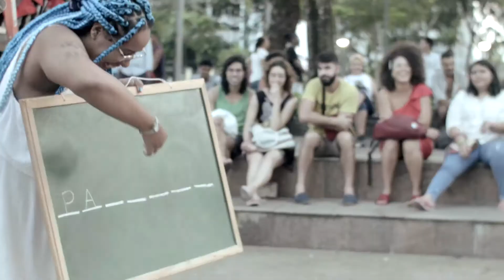Festival Internacional de artes Cênicas da Bahia 2019 - FIAC Bahia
Vídeo do Fiac 2019